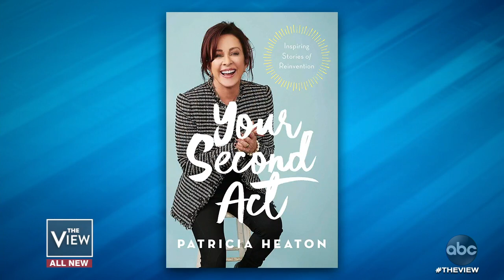Patricia Heaton on Son’s Birthday Mess-up and New Book “Your Second Act” | The View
The actress and author of “Your Second Act” also said she keeps in touch with former co-star Ray Romano.